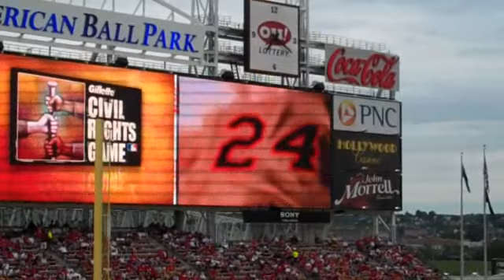Day 135 of 2010 - Cincy Trip Day 6 (Part 2)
We ended up going to another game at the GAB. Cardinals did not win this one...sad...Oh well.